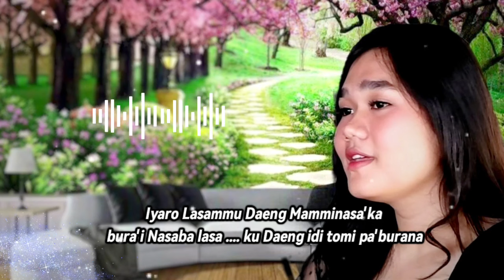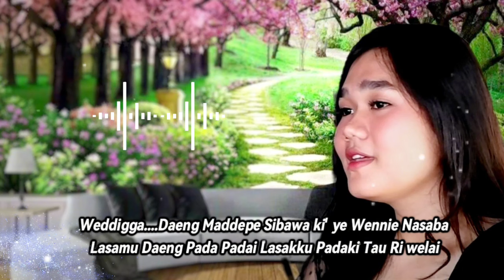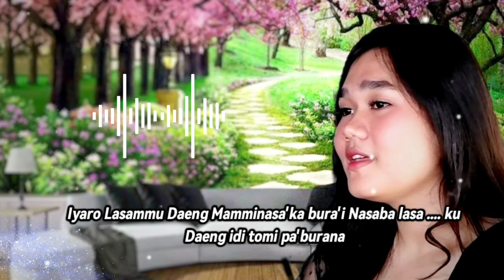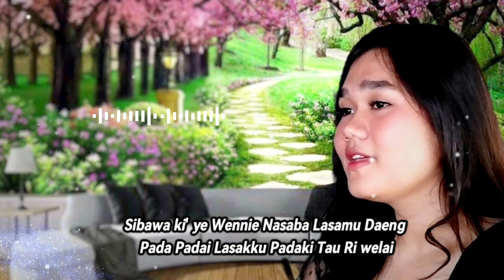Lagu Bugis Viral | Siddi Lasa Riadduai | Nadadita Nirmala | Bugis Video Lirik